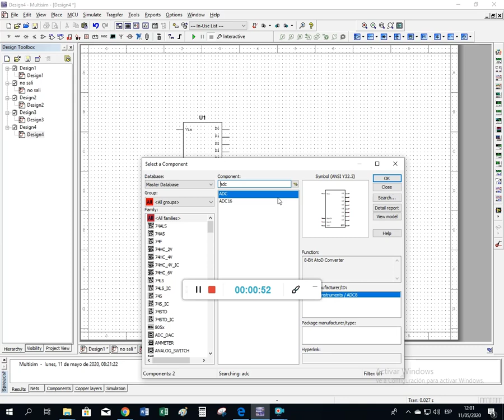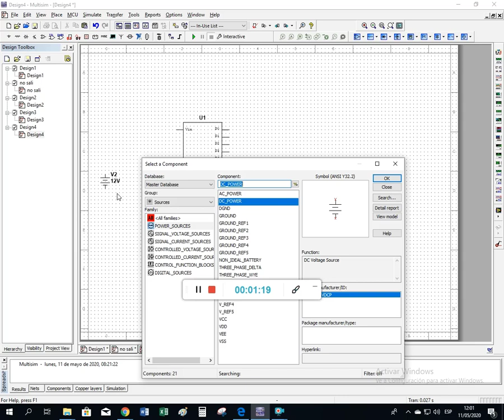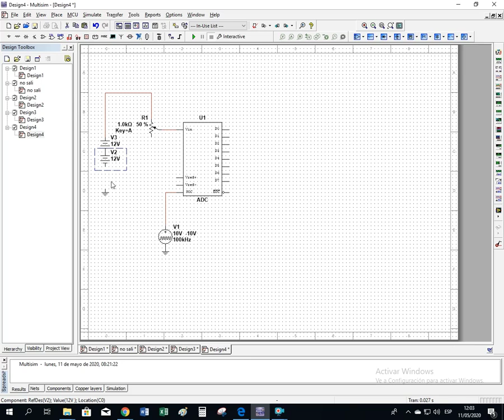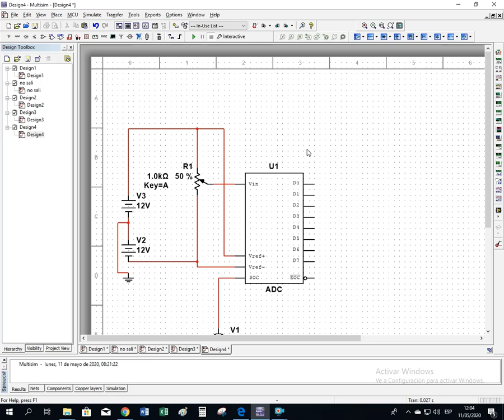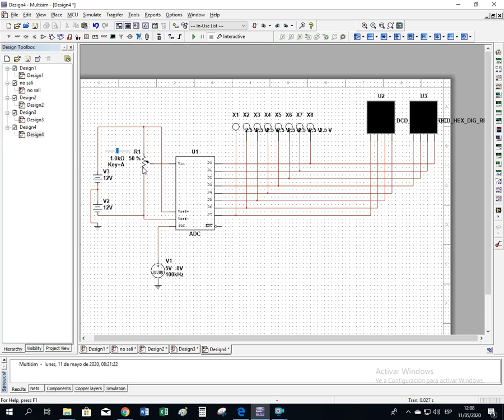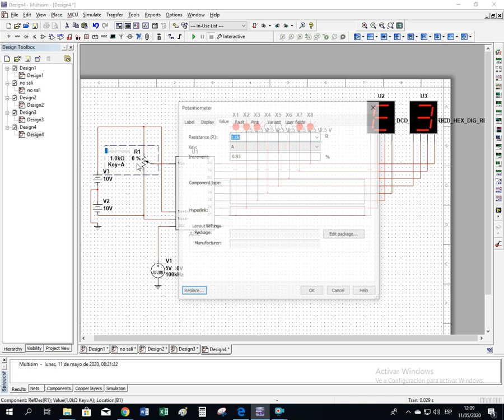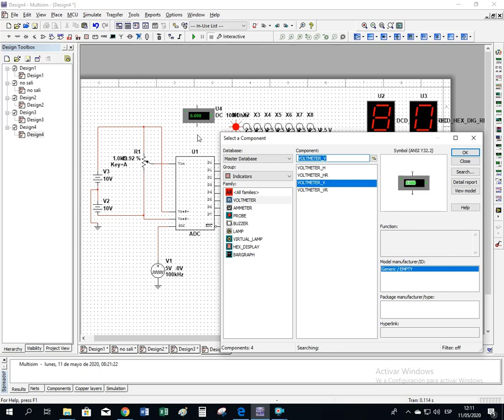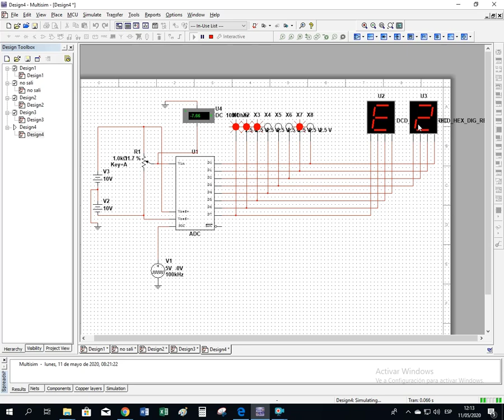Circuito ADC - U4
SISTEMAS DIGITALES